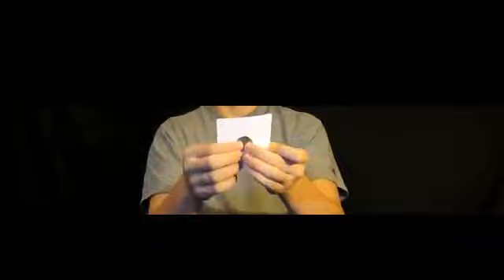amazing coin rip magic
friends i revealed coin rip magic watch it and enjoyyyyyy